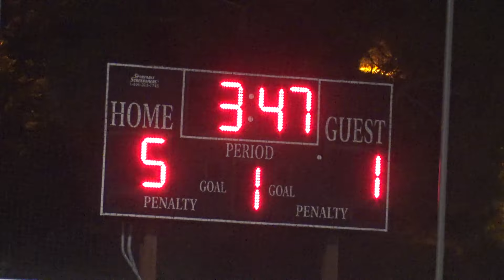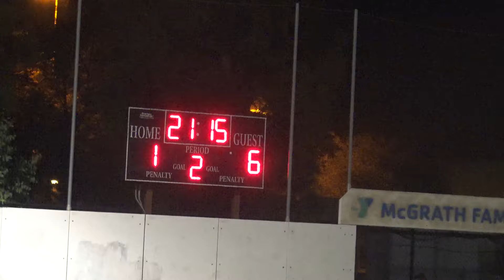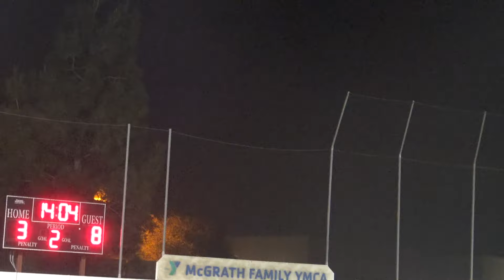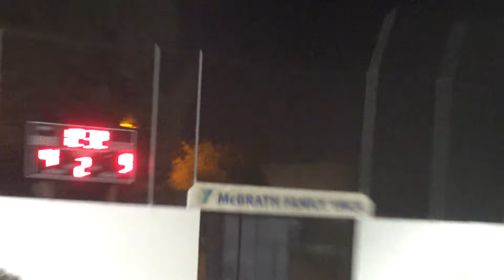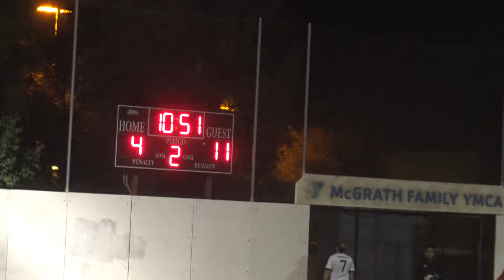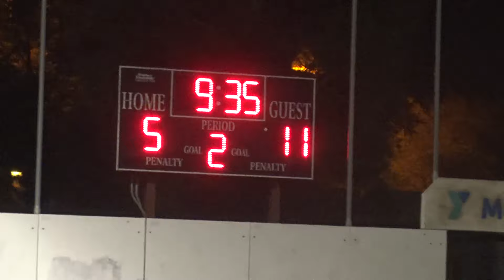CSL 40 Game 8/6/19.